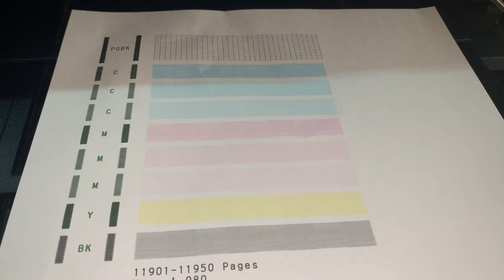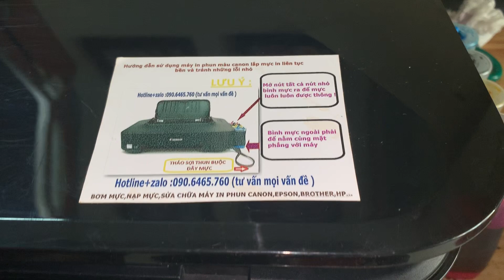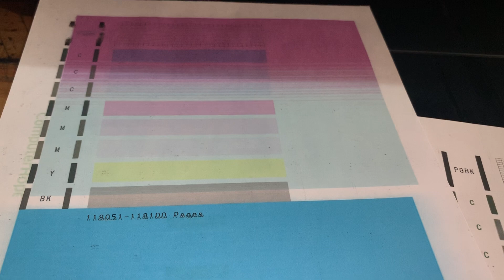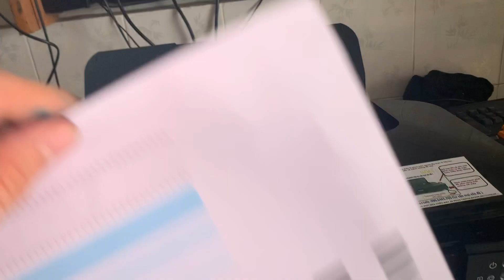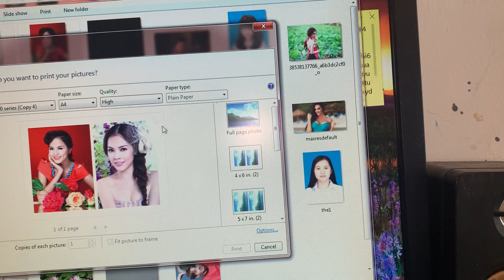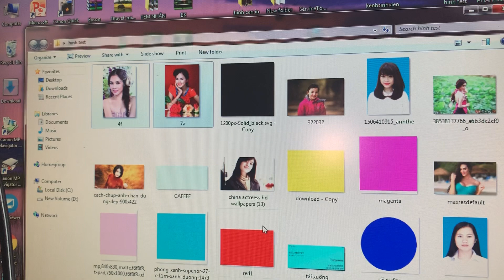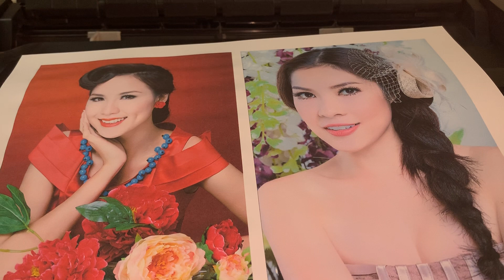Hướng dẫn khắc phục mất màu đỏ CANON IX6770 IX6860 IX6820 DỄ DÀNG